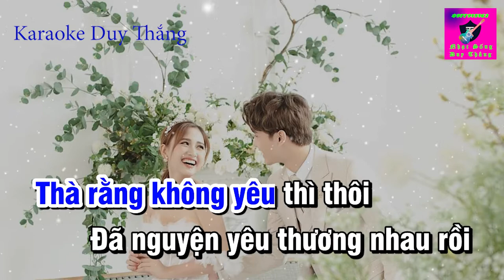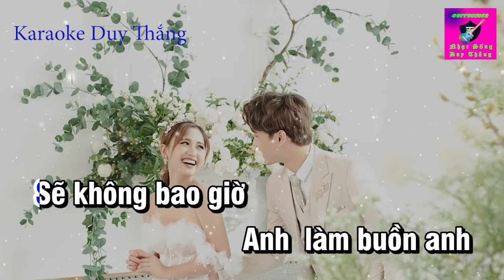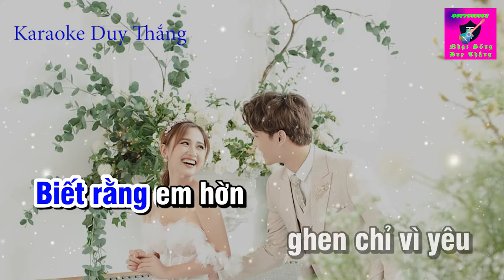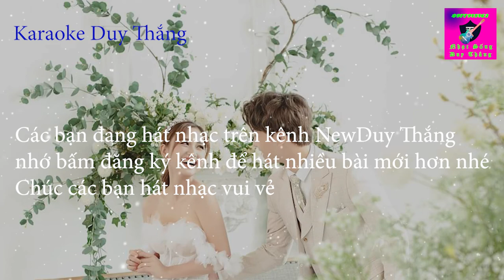Đừng Trách Em Tội Nghiệp Karaoke Tone Nam Duy Thắng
Tên bài hát : Đừng trách em tội nghiệp